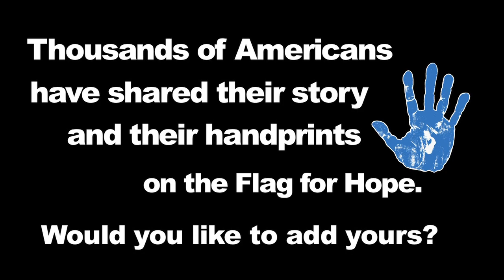Flag for Hope - What is it?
The Flag for Hope is a social movement creating an American Flag with handprints from thousands of people across the United States. The Flag symbolizes Unity, Respect, Peace and Honor. Go to flagforhope.com for more information.